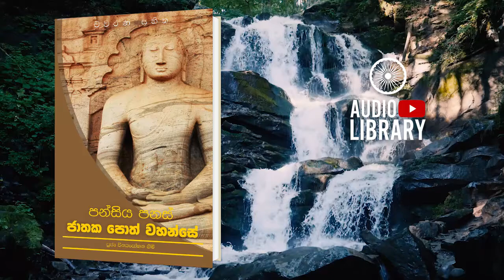කණ්හ ජාතකය | පන්සිය පනස් ජාතක පොත් වහන්සේ | Jathaka Poth Vahanse